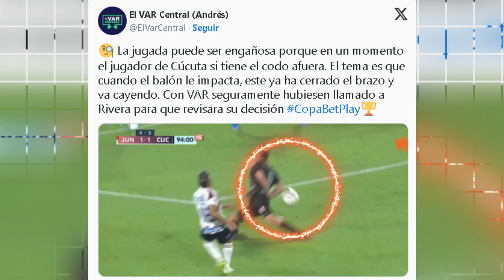ÚLTIMA HORA: BOLILLO GÓMEZ FRACASA EN JUNIOR Y HUBERT BODHERT ESTALLA CONTRA DEPORTIVO CALI !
**Si Quieres Un saludo Dejalo en los Comentarios ;) **